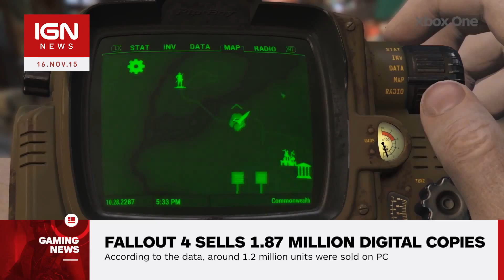Fallout 4 Sells 1 87 Million Digital Copies in 3 Days IGN News